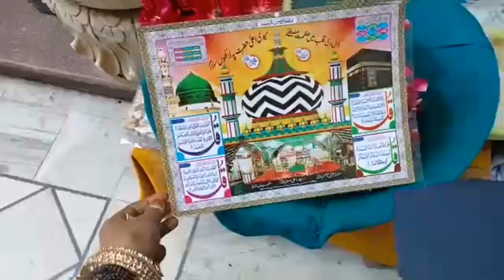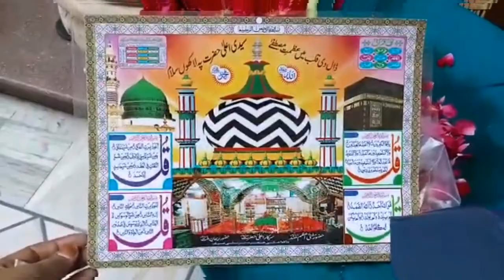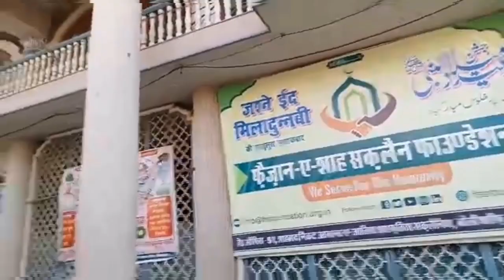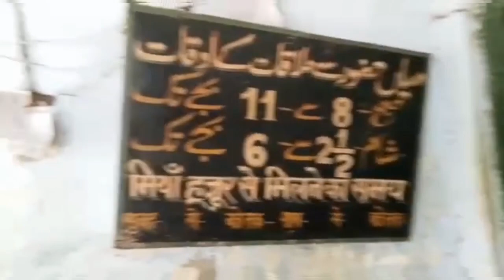बरेली मैं सकलैन मियां | आला हजरत की जियारत करो | roshni ke vlog | Braily vlog